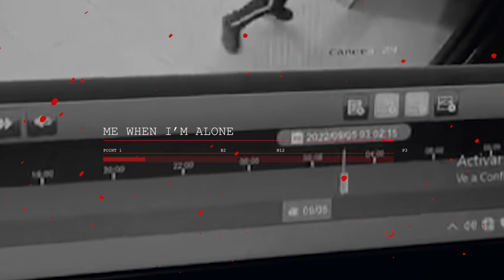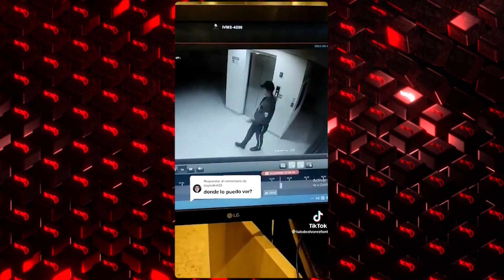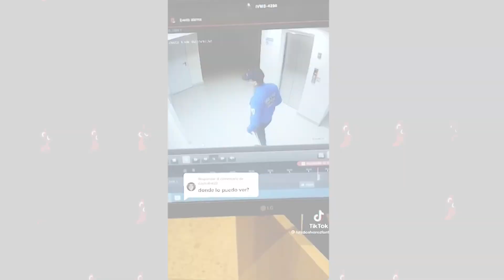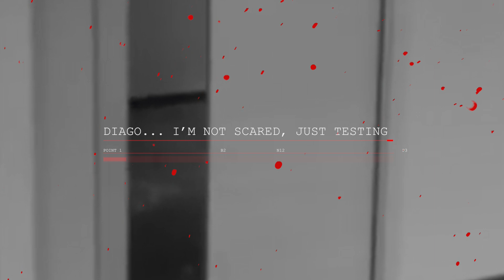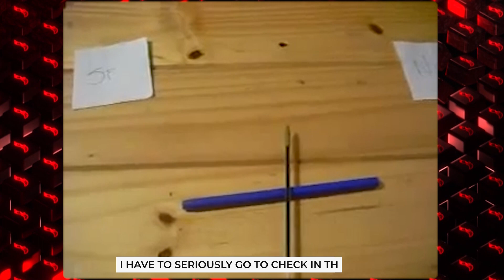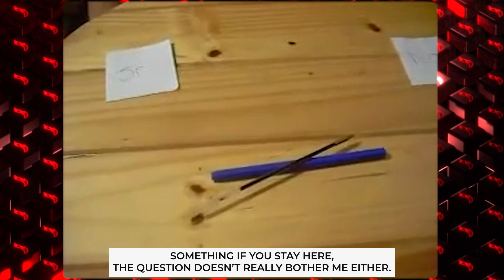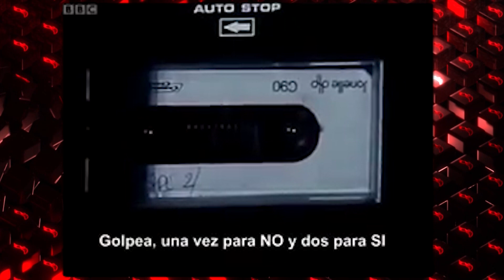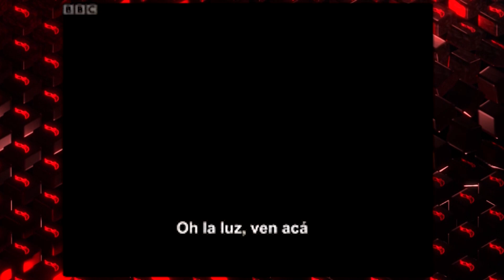Scary Videos Uncovered V30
Scary Videos Uncovered V30. This is an extended list of paranormal videos that i haven't covered in my channel before , that's why it's titled uncovered. and the Deluxe refers to the length of the video; usually the regular compilation videos goes anywhere from 10 mins to 30 something mins, but a Deluxe edition in my channel goes beyond the average length of these type of videos. I hope you prepared for a taste of creepy spiciness, enjoy. (DON'T TAKE THOSE WORDS SERIOUSLY)

CREDITS  :

TT/ legionparanoramalnuevo11

TT/ mookster38

FB/ Cazadores de mitos e historias del más allá

🕐  timestamps🕐

00:00 Intro
00:13 Clip One Description
01:54 Clip One
05:29 Clip Two Description
06:59 Clip Two
09:22 Clip Three Description
10:52 Clip Three
13:37 Clip Four Description
14:43 Clip Four
17:09 Clip Five Description
18:34 Clip Five
21:51 Clip Six Description
23:39 Clip Six
31:29 Outro

For Contact

spooky
creepy
terrifying
scary places
caught on camera
entertainment
top scary videos
scary tiktoks
scary ghost videos
scary videos
ghost video
paranormal
spicy horror
spicy horror uploads
spicy horror video
videos from spicy horror
top 15